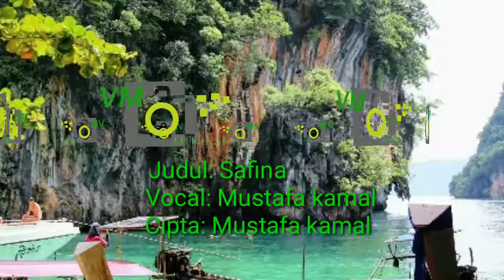Mustafa Kamak - Safina - Lagu Aceh Terbaru (OFFICIAL AUDIO)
Terimakasih Sudah Berkunjung Ke Chanel Kami,
Supor Kami Dengan Cara:
           TERIMAKASIH